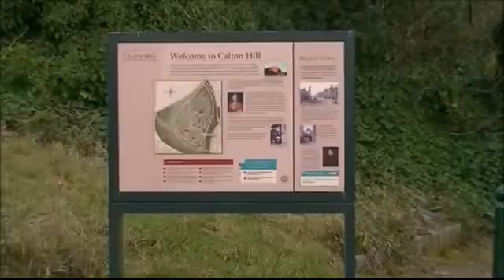CALTON HILL EDINBURGH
09/03/2016